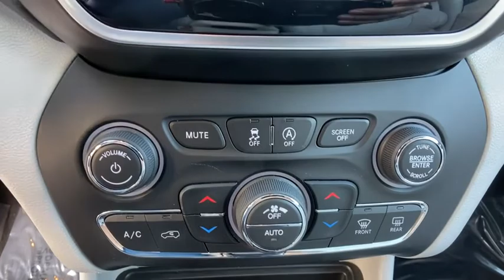2019 Jeep Cherokee Orlando, Deltona, Sanford, Oviedo, Winter Park, FL KD340948U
Diamond Black Crystal Pearlcoat Used 2019 Jeep Cherokee available in 750 Towne Center Blvd., Sanford, Florida at CDJR of Seminole County. Servicing the Orlando, Deltona, Sanford, Oviedo, Winter Park, FL area.

Clean CARFAX. Certified. Black 2019 Jeep Cherokee Limited FWD 9-Speed 948TE Automatic 3.2L V6 Local Trade, One Owner, All used cars have cosmetic blemishes- price reflects issues - sold as is with all faults, 10 Speakers, 8.4 Touchscreen Display, Alloy wheels, AM/FM radio: SiriusXM, Apple CarPlay, Apple CarPlay/Android Auto, Audio memory, Brake assist, Bumpers: body-color, Electronic Stability Control, Exterior Mirrors Courtesy Lamps, Exterior Mirrors w/Supplemental Signals, Fully automatic headlights, Google Android Auto, GPS Antenna Input, Memory seat, ParkView Rear Back-Up Camera, Power driver seat, Power Liftgate, Quick Order Package 26G, Radio: Uconnect 4 w/8.4 Display, SiriusXM Satellite Radio, Stop-Start Multiple VSM System, Wheels: 18 x 7 Polished/Painted Aluminum.All used cars have cosmetic blemishes- price reflects issues - sold as is with all faults. Recent Arrival! Odometer is 4935 miles below market average! 20/29 City/Highway MPGFCA US Certified Pre-Owned Details:* Vehicle History* Includes First Day Rental, Car Rental Allowance, and Trip Interruption Benefits* Powertrain Limited Warranty: 84 Month/100,000 Mile (whichever comes first) from original in-service date* Roadside Assistance* Limited Warranty: 3 Month/3,000 Mile (whichever comes first) after new car warranty expires or from certified purchase date* Transferable Warranty* 125 Point Inspection* Warranty Deductible: $100Vehicle pricing includes all offers and incentives. Sales tax, registration fees, dealer installed options, reconditioning costs, and $999 dealer fee not included in all vehicle prices shown and must be paid by the purchaser. While great effort is made to ensure the accuracy of the information on this site, errors do occur so please verify information with a customer service rep.
GVWR: 5 500 LBS,TECHNOLOGY GROUP  -inc: Side Distance Warning  Adaptive Cruise Control w/Stop & Go  Advanced Brake Assist  Auto High Beam Headlamp Control  Rain Sensitive Windshield Wipers  Parallel/Perpendicular Park/Unpark Assist w/Stop  Full Speed Forward Collision Warning Plus  Lane Departure Warning Plus,DIAMOND BLACK CRYSTAL PEARLCOAT,QUICK ORDER PACKAGE 26G  -inc: Engine: 3.2L V6 24V VVT w/ESS  Transmission: 9-Speed 948TE Automatic,ENGINE: 3.2L V6 24V VVT W/ESS  -inc: GVWR: 5 500 lbs  3.251 Axle Ratio  Dual Bright Exhaust Tips  Anti-Lock 4-Wheel-Disc Brakes,SKI GRAY/BLACK  PREMIUM LEATHER TRIMMED BUCKET SEATS,9 AMPLIFIED SPEAKERS W/SUBWOOFER,POWER FRONT/FIXED REAR FULL SUNROOF,LUXURY GROUP  -inc: Hands-Free Power Liftgate  Carpeted Cargo Area Trim Panels  Fore/Aft Adjusting 2nd Row Seat  Tonneau Cover  Ventilated Front Seats,TRAILER TOW GROUP  -inc: 7 & 4 Pin Wiring Harness  Full Size Spare Tire  Heavy Duty Engine Cooling  Class III Receiver Hitch  Trailer Tow Wiring Harness,3.251 AXLE RATIO,TRANSMISSION: 9-SPEED 948TE AUTOMATIC  (STD),FULL SIZE SPARE TIRE,RADIO: UCONNECT 4C NAV W/8.4 DISPLAY  -inc: SiriusXM Traffic Plus  HD Radio  For Details Visit DriveUconnect.com  1-Year SiriusXM Guardian Trial  5-Year SiriusXM Travel Link Service  5-Year SiriusXM Traffic Service  GPS Navigation  SiriusXM Travel Link  4G LTE Wi-Fi Hot Spot,Front Wheel Drive,Power Steering,ABS,4-Wheel Disc Brakes,Brake Assist,Aluminum Wheels,Tires - Front Performance,Tires - Rear Performance,Heated Mirrors,Power Mirror(s),Integrated Turn Signal Mirrors,Rear Defrost,Privacy Glass,Intermittent Wipers,Variable Speed Intermittent Wipers,Rear Spoiler,Remote Trunk Release,Power Liftgate,Power Door Locks,Daytime Running Lights,Automatic Headlights,LED Headlights,Fog Lamps,AM/FM Stereo,Satellite Radio,Bluetooth Connection,Requires Subscription,Premium Sound System,MP3 Player,Steering Wheel Audio Controls,Auxiliary Audio Input,Premium Sound System,Satellite Radio,Requires Subscription,Power Driver Seat,Power Passenger Seat,Mirror Memory,Driver Adjustable Lumbar,Seat Memory,Power Driver Seat,Driver Adjustable Lumbar,Power Passenger Seat,Passenger Adjustable Lumbar,Pass-Through Rear Seat,Rear Bench Seat,Adjustable Steering Wheel,Trip Computer,Power Windows,Leather Steering Wheel,Heated Steering Wheel,Keyless Entry,Power Door Locks,Keyless Entry,Power Door Locks,Keyless Start,Universal Garage Door Opener,Cruise Control,Climate Con